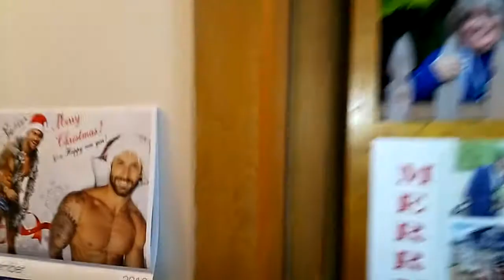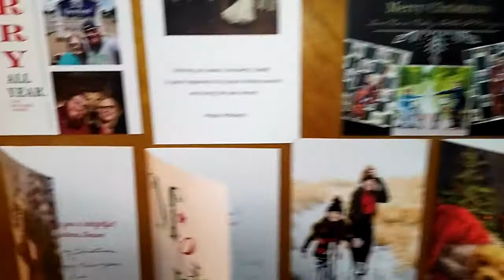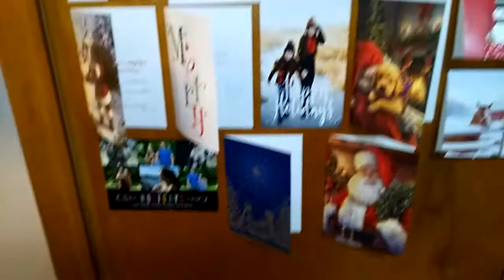2018 Christmas Cards